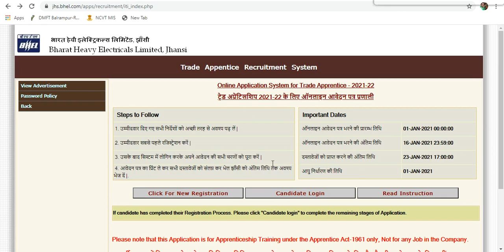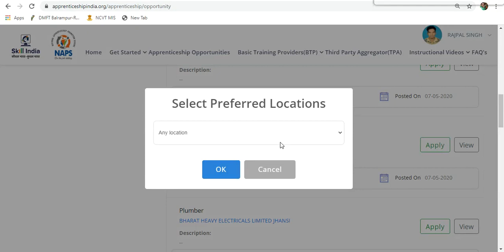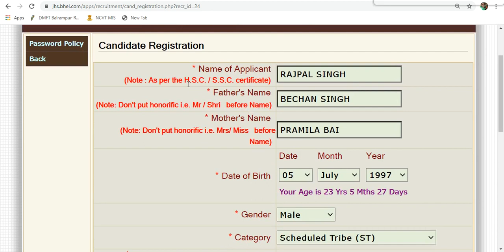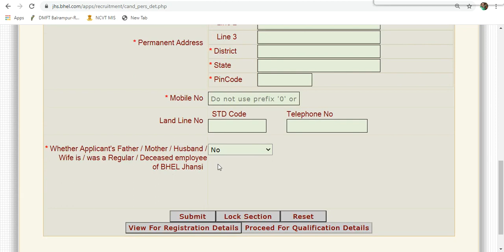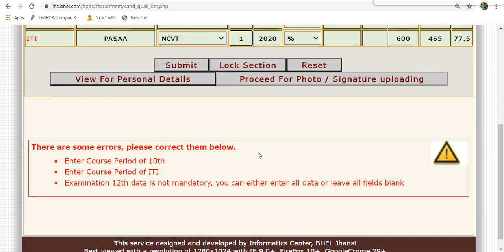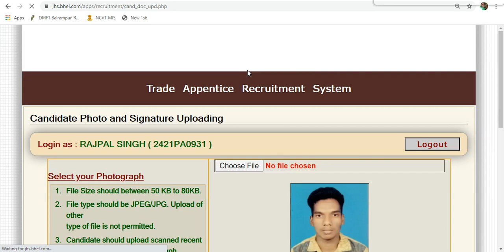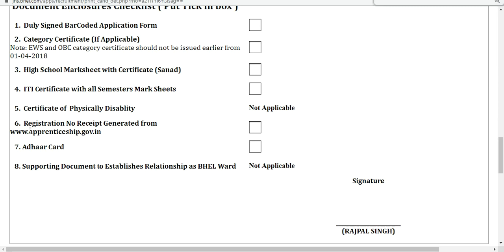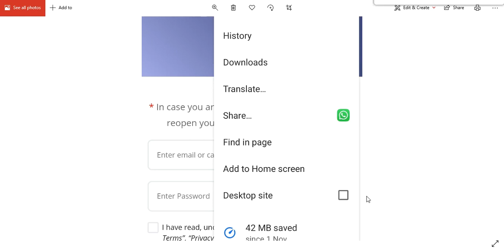BHEL Jhansi Apprentice Online Form 2021 Kaise Bhare BHEL Jhansi Apprenticeship Online Form Fillup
BHEL Jhansi Apprentice Online Form 2021 Kaise Bhare
BHEL Jhansi Apprenticeship Online Form Fillup
BHEL Jhansi Apprentice Vacancy 2021
BHEL Jhansi Apprenticeship Recruitment 2021
BHEL Apprentice 2020

Mobile से Document Scan,Photo Resize और Pdf कैसे बनाए

Bharat Heavy Electricals Limited Jhansi Establishment Code-
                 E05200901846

BHEL Apprentice BHEL Jhansi apprentice recruitment 2020
online form Bharat heavy electricals Limited apprenticeship vacancy Jhansi
Jhansi BHEL apprentice vacancy 2021
BHEL apprentice vacancy Jhansi
BHEL apprenticeship recruitment 2020 Jhansi
Mobile Se BHEL Apprentice Form Fill Up kaise kare